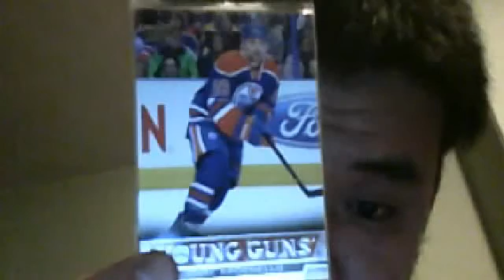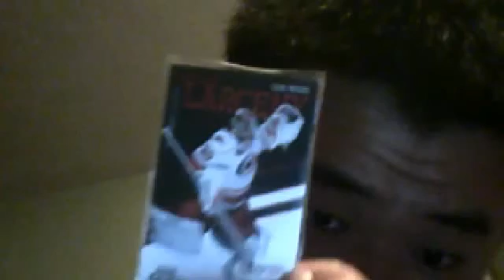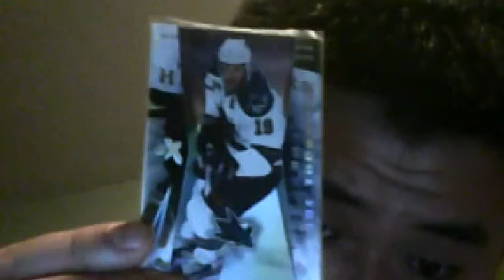Mailday from phxfan19 last Friday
Here's a mailday that I received from phxfan19 from CloutsnChara last Friday. He's a great trader so please go check him out:

He's AKA gocoyotesgo on CloutnsChara too but it's the Arizona Coyotes now, LOL.

Here's all the cards shown:
Young Guns RCs:
-Mark Arcobello
-Carl Soderberg
-Dougie Hamilton
-Connor Carrick
-Danny Dekeyser
-Jonas Brodin
-Tyler Toffoli
-Linden Vey
-Josh Leivo
Playoff Beards of the Sedins
Jean-Gabriel Pageau Prizm RC
Mika Zibanejad Prizm Blue
Seth Jones Young Guns
Cam Ward Leather Larceny
Aaron Volpatti Luxury Suite RC /899
13/14 Upper Deck Game Jersey Jason Spezza
Jakob Silfverberg Certified Autographed Jersey RC /499
12/13 SPx base Mario Lemieux
13/14 Upper Deck Young Guns RC Philipp Grubauer
08/09 Ultra EX Joe Thornton
07/08 Upper Deck All-Star Highlights Joe Thornton
08/09 O-Pee-Chee Metal Joe Thornton
13/14 Totally Certified RC Eric Gryba
13/14 Totally Certified Platinum Blue /50 Kevin Bieksa
13/14 Upper Deck Rookie Materials Nicklas Jensen
13/14 Totally Certified Red Competitors Jerseys Phil Kessel/Craig Anderson
13/14 Upper Deck Game Jersey Erik Karlsson
11/12 Pinnacle Threads Joe Thornton
13/14 Score Hot Rookies Signatures Frank Corrado